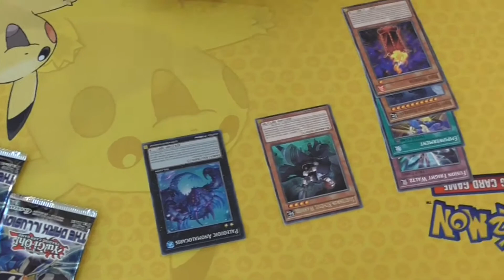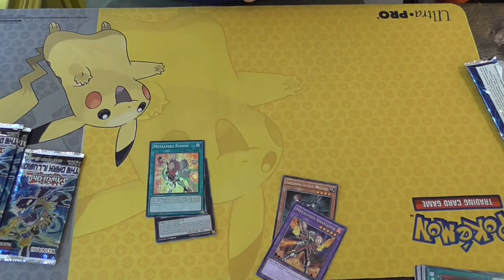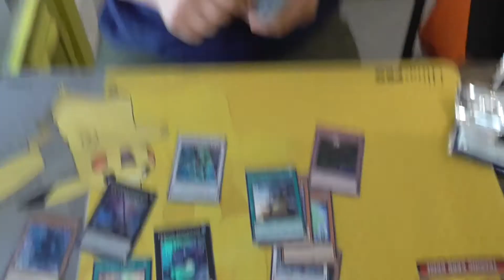Apertura Sobres Ilusión Oscura